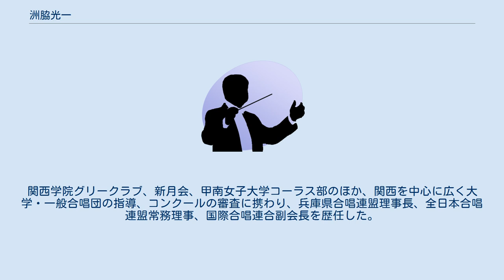洲脇光一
洲脇 光一（すわき みつかず、1932年（昭和7年） - ）は、日本の合唱指揮者。
関西地方を拠点に活動している。
 兵庫県神戸市出身。
関西学院大学商学部卒業。
在学中は関西学院グリークラブに在団して学生指揮者を務め、1954年（昭和29年）の第7回全日本合唱コンクール全国大会において、同年から導入された招待演奏を指揮した。
大学卒業後は新月会を指揮し、1958年（昭和33年）の第11回全日本合唱コンクール全国大会一般部門、翌年の第12回と2年連続優勝を果たした。
 その後、アメリカ合衆国へ留学し、南メゾジスト大学芸術学部音楽科大学院修了、宗教音楽と合唱指揮を専攻した。
帰国後、神戸女学院大学音楽部専任講師を経て、甲南女子大学教授、ワイオミング州立大学音楽学部客員教授を歴任した。
関西学院グリークラブ、新月会、甲南女子大学コーラス部のほか、関西を中心に広く大学・一般合唱団の指導、コンクールの審査に携わり、兵庫県合唱連盟理事長、全日本合唱連盟常務理事、国際合唱連合副会長を歴任した。
1994年（平成6年）兵庫県文化功労賞、2001年（平成13年）長井賞を受賞。
 現在、関西合唱連盟最高顧問、甲南女子大学名誉教授。